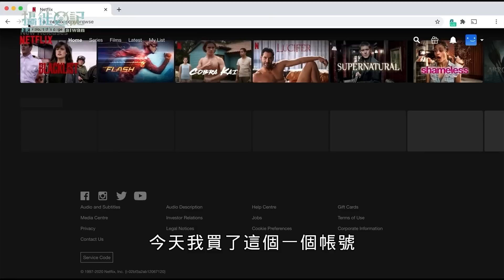體驗中共式觀落陰...胡扯台灣是中國的孩子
現在訂購 Surfshark VPN：
或使用我的優惠代碼 [taiwanhottv]
獲得一七折優惠！